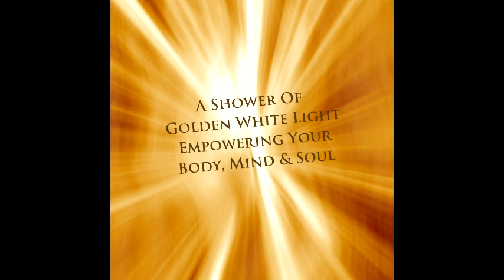GOLDEN WHITE LIGHT ENERGIZING MEDITATION With Dr. Constance Santego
Welcome to a meditation experience bathed in the luminous embrace of the "GOLDEN WHITE LIGHT." In this enriching video, join the insightful Dr. Constance Santego as she guides you through the "GOLDEN WHITE LIGHT ENERGIZING MEDITATION." Meditation, an ancient art, serves as a key to unlocking the secrets of your subconscious mind, offering profound benefits for stress reduction and self-awareness.

Discover the power of meditation as a tool for enhancing your well-being and connecting with your body's innate wisdom. Dr. Constance Santego's gentle guidance leads you on a journey into the realm of the "GOLDEN WHITE LIGHT," a force that energizes and uplifts.

Whether you're new to meditation or seeking to expand your practice, this meditation provides a versatile technique you can use for personal rejuvenation or as a healing tool for clients. Allow the soothing wisdom of this meditation to resonate within you and unlock the potential of your inner realms.

Join us in experiencing the transformative power of meditation as you immerse yourself in the radiant energy of the "GOLDEN WHITE LIGHT." Through this practice, you can tap into deep states of relaxation, self-awareness, and healing, igniting a positive shift in your life's landscape.

Dr. Santego's legacy in natural health and healing education spans over a decade, from 1999 to 2013, and her teachings continue to inspire countless individuals worldwide. The "Secrets of a Healer" series, developed by Dr. Santego, is a comprehensive guide to unlocking the potential of natural health and healing. These meticulously crafted course manuals provide valuable insights into the world, such as aromatherapy, massage, and more.

To delve deeper into the art of holistic healing, you can find the course manuals at leading retail outlets such as Indigo/Chapters, Barnes and Noble, Amazon, and various other locations.

Thank you for joining us today to learn the art of beauty and healing from the incredible Dr. Constance Santego. To continue your education and connect with a supportive community of wellness enthusiasts, we invite you to access the 'Secrets of a Healer' course manuals. Let's embark on a shared journey toward well-being, and remember that your commitment to natural health starts with a single step.

3JINN BUSINESS HUB Helping Entrepreneurs Succeed!